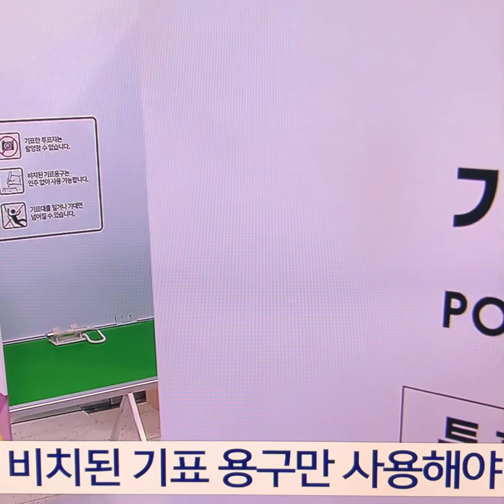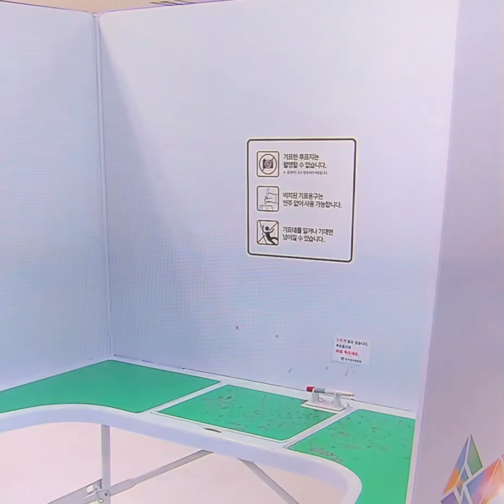4·10 총선 D-day 모바일 신분증도가능 캡쳐본은 불가 투표로 자유대한민국 지킵시다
유권자는 투표안내문이나 '투표소 찾기 연결 서비스' 웹사이트 등에서 자신의 투표소를 찾을 수 있다.

사전투표와 달리 선거일 투표는 주민등록지를 기준으로 지정된 투표소에서만 할 수 있다.

투표 시엔 주민등록증, 여권, 운전면허증, 청소년증, 각급 학교 학생증 등을 지참해야 한다. 공공기관이 발행한 신분증명서나 모바일 운전면허증, 모바일 국가자격증도 가능하다.

모바일 신분증의 경우 앱 실행 과정과 사진, 성명, 생년월일을 인증해야 한다. 화면 캡처 등 이미지 파일은 인정되지 않는다.

투표안내문에 적힌 ‘선거인명부 등재번호’를 메모해가면 보다 신속·정확하게 본인 확인을 할 수 있다.